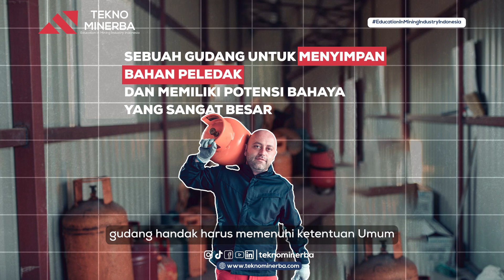Gudang Handak Memiliki Potensi Bahaya yang Besar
Gudang bahan peledak adalah bangunan atau kontainer yang dapat menyimpan bahan peledak dengan aman. Namun gudang handak tentunya tetap memiliki potensi-potensi bahaya yang cukup besar. Yuk simak video berikut ini untuk mengetahui lebih lengkapnya!
Follow dan ikuti postingan @teknominerba agar selalu dapat info terkait dunia pertambangan